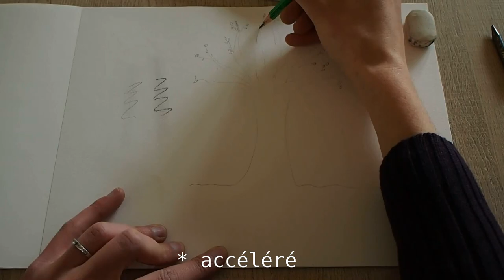Comment dessiner à la mine de plomb et à l'estompe ?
Dans cette vidéo, nous voyons comment utiliser une mine de plomb et une estompe.

Il s'agit d'une astuce "Coup de main", où l'on se concentre sur la main plutôt que sur l'oeil, afin de compléter les cours de dessin que je vous propose.

Pour en savoir plus sur mes cours de dessin, rendez-vous sur mon

A bientôt !